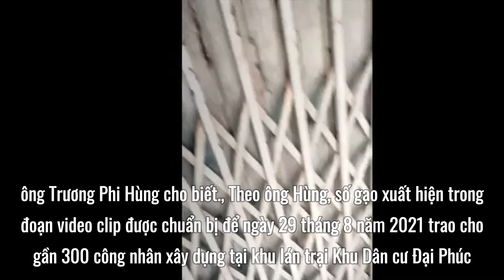Thực hư đoạn clip trưởng ấp giấu hàng chục tấn gạo cứu trợ ở Bình Chánh, TP.HCM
“Ấp 5 có vận động gạo từ một số nhà hỗ trợ. Tuy nhiên do văn phòng ấp nằm trong khu quy hoạch nên bị ẩm thấp, nhà ông trưởng ấp có chỗ để nên Chi bộ ấp thống nhất để gửi tạm ở đó, bao giờ đi trao thì vận chuyển tiện hơn và cũng tính tới đảm bảo phòng chống dịch”, ông Trương Phi Hùng cho biết.
Về việc phát tán đoạn video clip trên mạng xã hội, Công an xã Bình Hưng đã phối hợp Đội An ninh Công an huyện Bình Chánh tiếp tục xác minh làm rõ.
Lời nói sau cùng cho kết thúc thông tin vừa cập nhật trên:
1. Playlist Clip Hề Khựa Mùa Covid
2. Video mới cập nhật:
 TP.HCM miễn phí xét nghiệm COVID-19 cho shipper từ 30-8
 Bộ Y tế khuyến cáo không dùng giun đất phòng chống Covid-19
 Thủ tướng: Đã hy sinh kinh tế, giãn cách thì phải sớm đạt mục tiêu kiềm chế dịch bệnh
 Bản tin COVID-19 ngày 29/8: 12.796 ca mới tại Hà Nội, TP HCM và 37 tỉnh